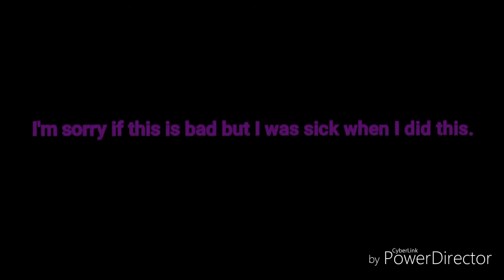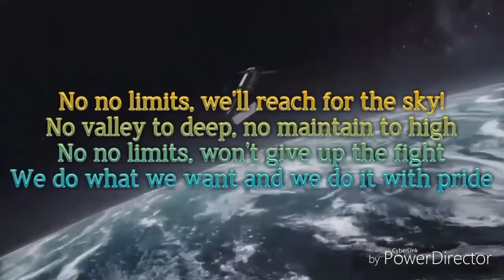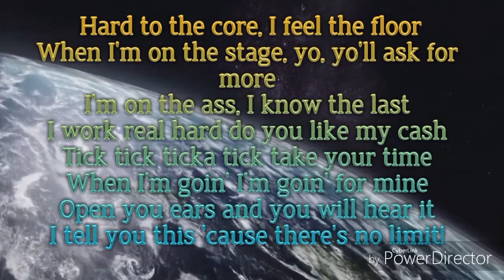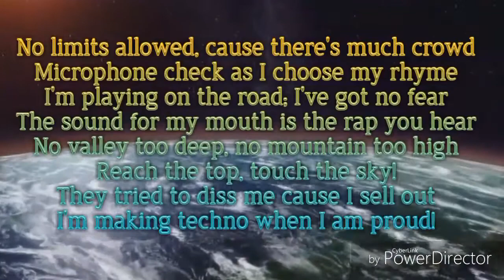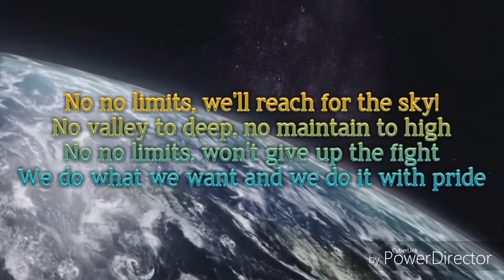No limit 》2 unlimited 》Lyrics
Also gives me tips what you want to see ^-^